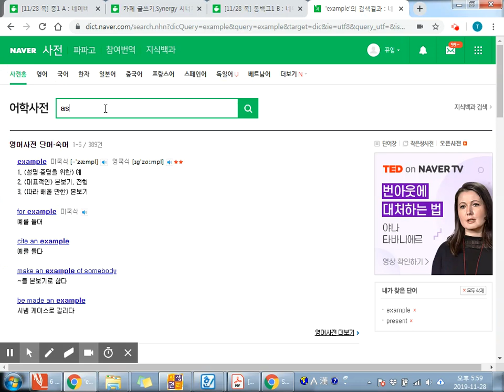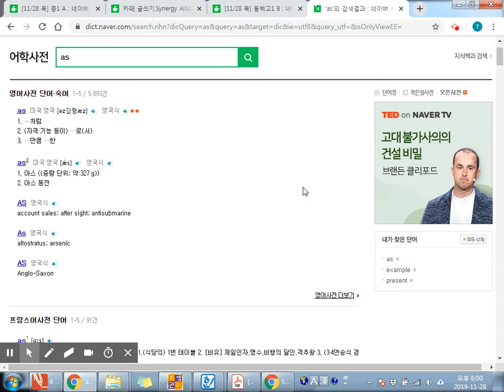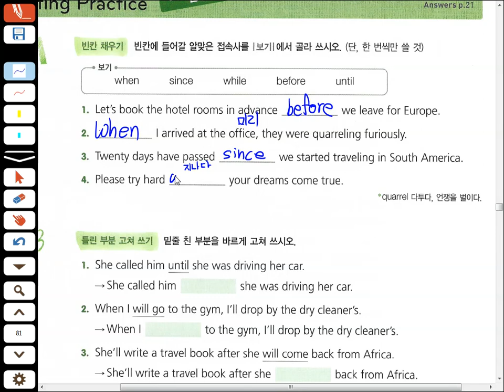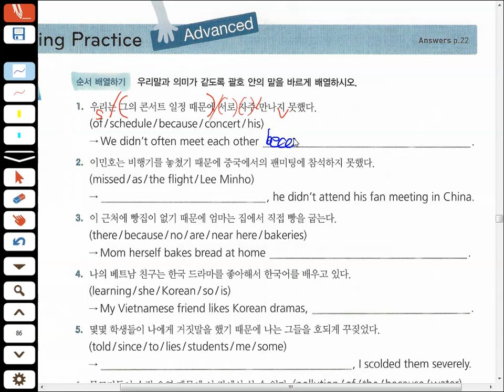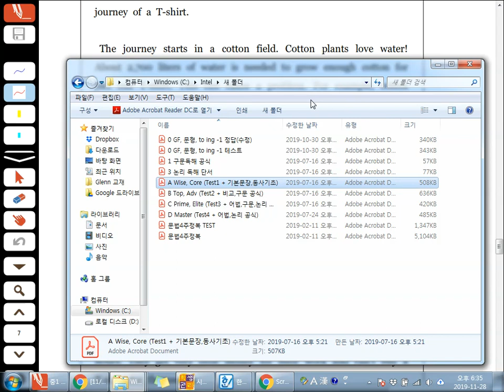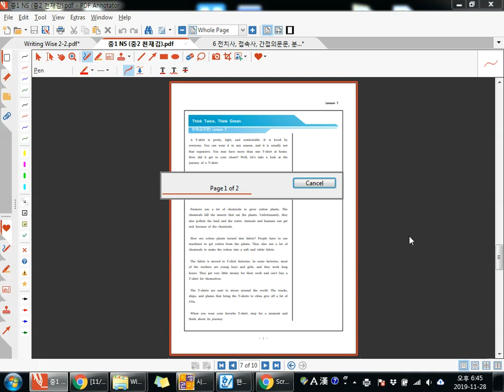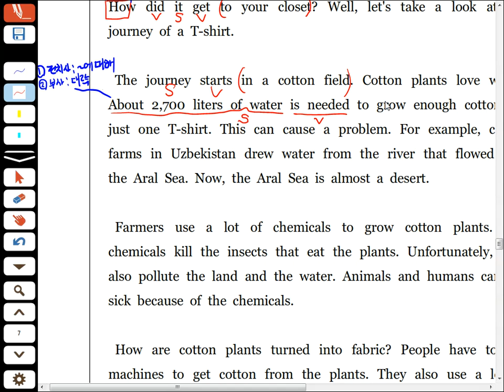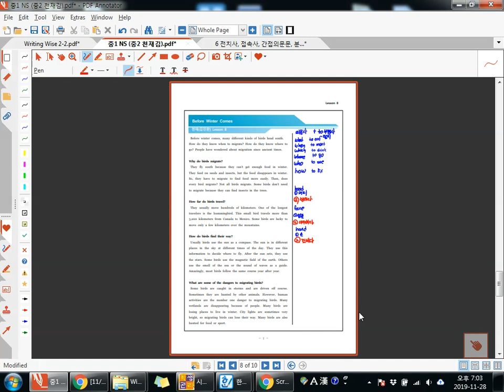Nov 28, 중1 B